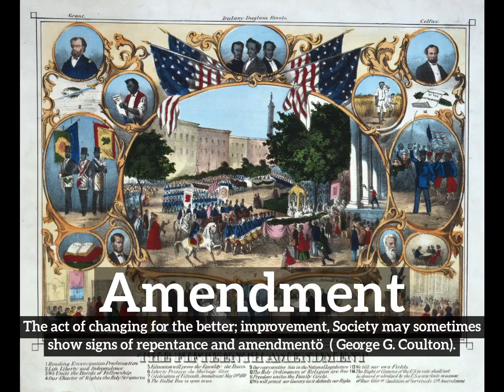What is Amendment? | How Does Amendment Look? | How to Say Amendment in English?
Learn how to pronounce amendment with Imago Spectrum.

Imago Spectrum allows you to easily memorize common English words and phrases by joining visual and auditory learning environments into a short video. Focus on the images and repeat amendment several times for best retention results.

In this video we are speaking the word, amendment. Do take note of how amendment is spelled.
The definition of amendment is listed below the word in the video.
Amendment:  The act of changing for the better; improvement: Society may sometimes show signs of repentance and amendmentö  ( George G. Coulton).